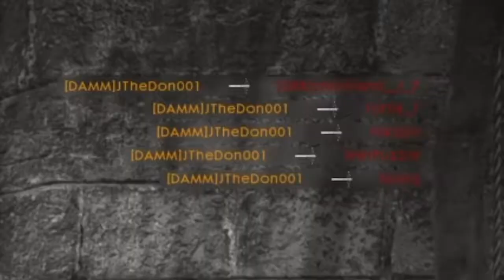BF1 - multi's, up on the roof, an old friend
Representing DAMMIT MAN platoon